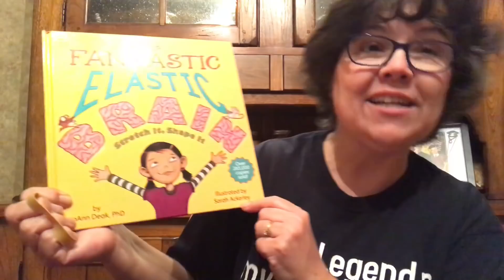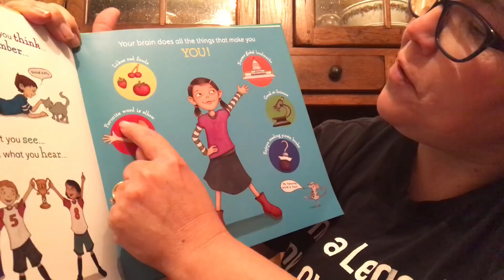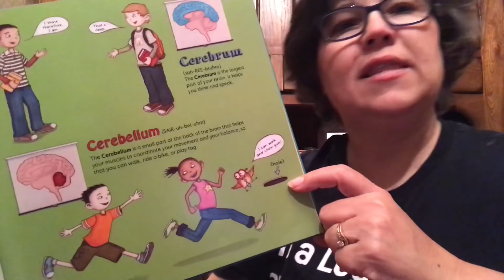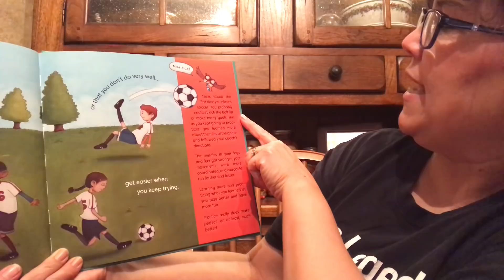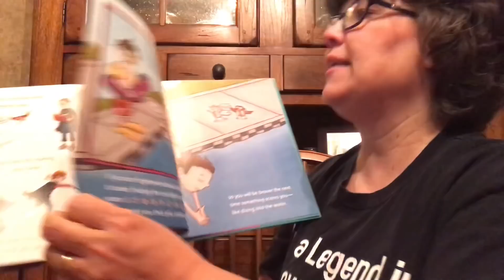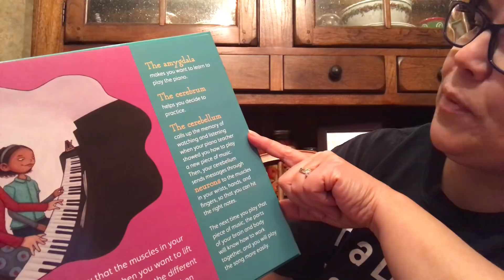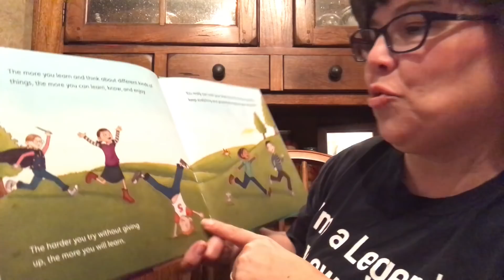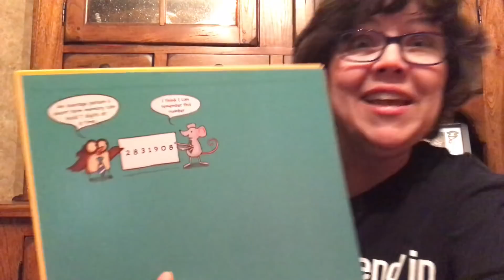Your Fantastic Elastic Brain / read by Mrs. McDonald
Written by JoAnn Deak , illustrated by Sarah Ackerley  E
Created with Movavi Video Editor